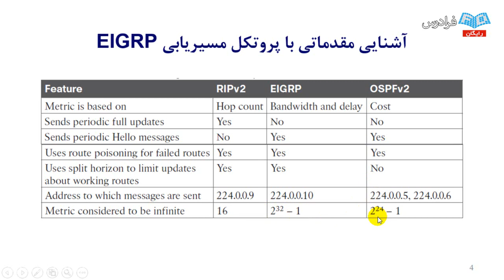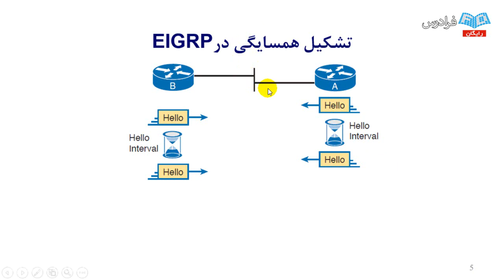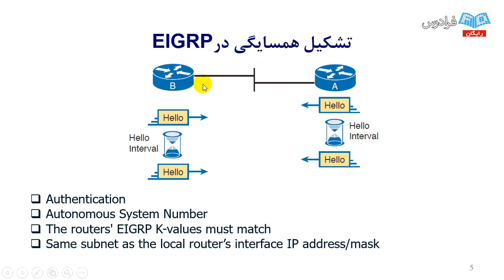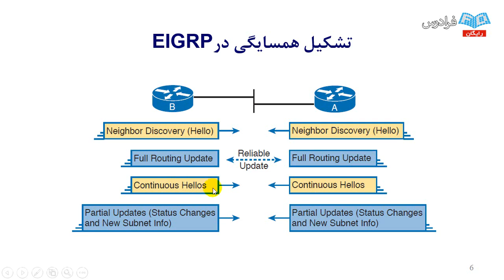Learning fuel education One Step At a Time